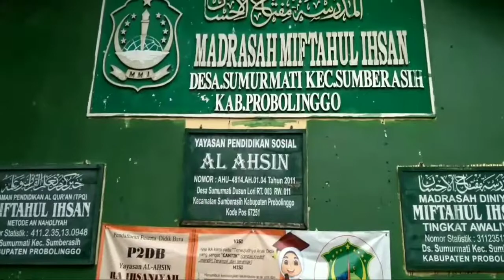LOKASI DAN ALAMAT YAYASAN || Sumurmati. Sumberasih. Probolinggo // Google maps ■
Yayasan Al Ahsin bisa di chek di Google Earth atau di google maps.
Lokasi Yayasan Al Ahsin berada di sebuah pedesaan yang mayoritas penduduknya adalah petani.

Yayasan Al ahsin di dirikan oleh kiai Ahsin pada tahun 1973.
Yayasan Al ahsin berlokasi di Jl: Kiai ahsin dusun lori 11/03 desa Sumurmati Kec Sumbeeasih Kab Probolinggo.
Yayasan Al ahsin bergerak dibidang Pendidikan dan sosial dengan lembaga sebagai berikut.
- Raudlatul Athfal ( RA/TK )
- Taman Pendidikan Al qur'an ( TPQ ) .
- Madrasah Diniyah Takmiliyah Awaliyah.
- Madrasah Diniyah Takmiliyah Wustha .